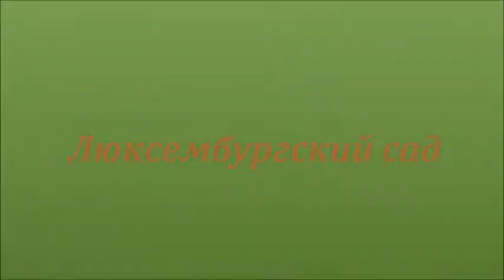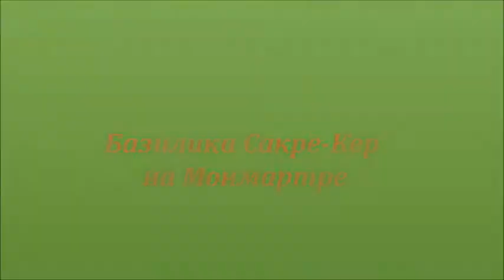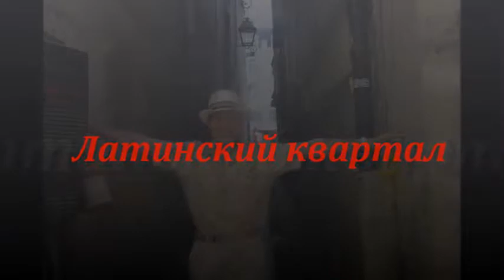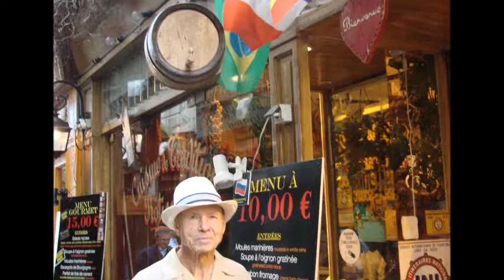Наш золотой юбилей свадьбы в Париже 29 июля 2012 г. - для ПК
Впервые в Париже - на 50-летний юбилей свадьбы.
Восторг, эйфория, радость, потрясение!